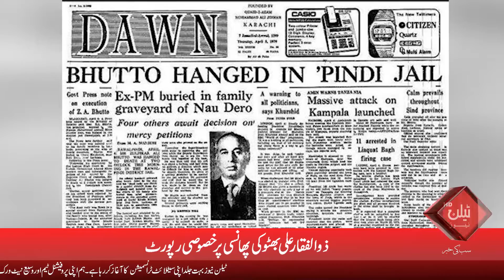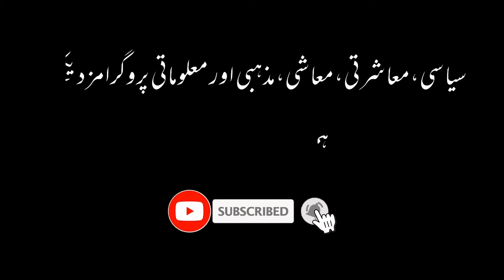What happened to Bhutto on the day of Hanging ? | Talon News TV HD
Bhutto was deposed in a military coup on 5 July of that year by his chosen army chief, Zia-ul-Haq, before being controversially charged and executed by Pakistan's Supreme Court in 1979 for ordering the murder of a political opponent.